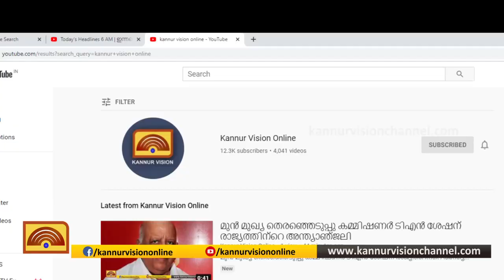അന്നൂർ - കാറമേൽ റോഡ് നിർമ്മാണത്തിലെ അശാസ്ത്രീയതക്കെതിരെ പ്രതിഷേധം